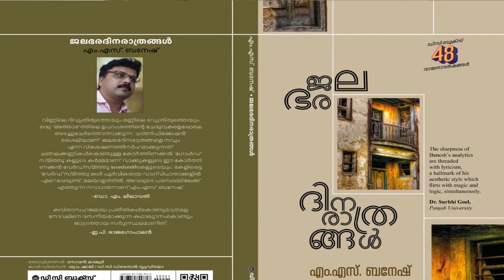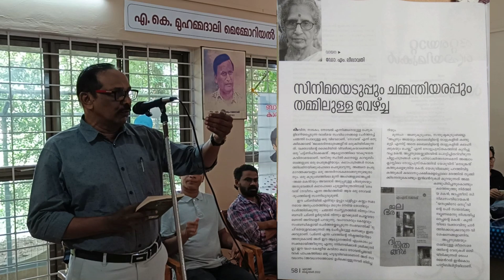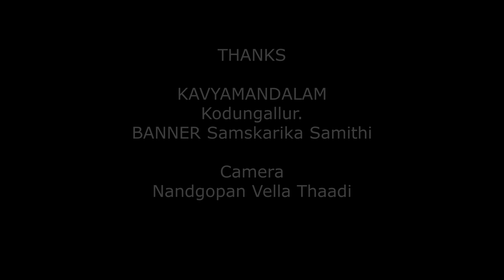ജലഭരദിനരാത്രങ്ങള്‍ I നോവല്‍ I യു.കെ. സുരേഷ് കുമാറിന്‍റെ പ്രഭാഷണം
ഡിസി ബുക്സ് പ്രസിദ്ധീകരിച്ച എം.എസ്. ബനേഷിന്‍റെ ആദ്യനോവല്‍ ജലഭരദിനരാത്രങ്ങളെക്കുറിച്ച് പ്രശസ്ത നിരൂപകന്‍ യു.കെ. സുരേഷ് കുമാര്‍ കൊടുങ്ങല്ലൂരില്‍ നടത്തിയ പ്രഭാഷണം. കൊടുങ്ങല്ലൂര്‍ കാവ്യമണ്ഡലവും ബാനര്‍ സാംസ്കാരിക സമിതിയും സംയുക്തമായി കൊടുങ്ങല്ലൂര്‍ ഹെല്‍ത് കെയര്‍ ഇന്‍റസ്റ്റിറ്റ്യൂട്ടില്‍ നടത്തിയ നോവല്‍ പരിചയത്തില്‍ നിന്നുള്ള പ്രഭാഷണഭാഗങ്ങള്‍.

JALABHARADINARATRANGAL
Novel by M.S. Banesh
Published by DC BOOKS
Price Rs 150
Distributors: DC Books - Current Books
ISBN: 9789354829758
Copy Rights@msbanesh